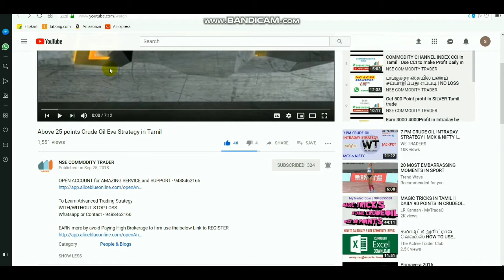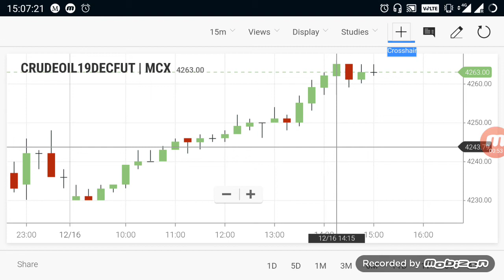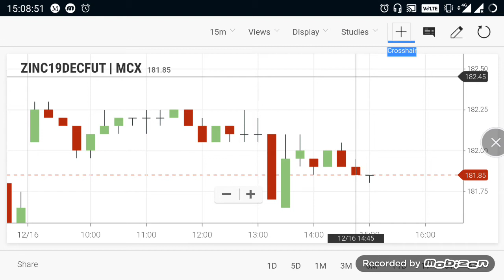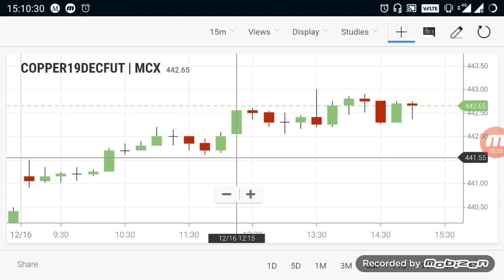Commodity Live Levels | Crudeoil Evening Breakout Range 16 Dec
Intraday